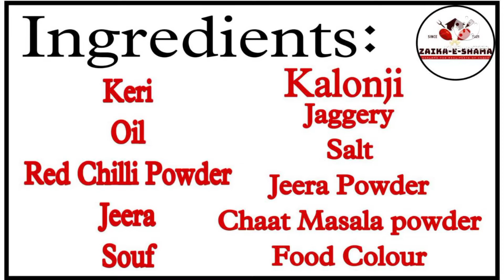आम कि लौंजी बनाने कि विधि|Easy & Quick Recipe|आम का गालका